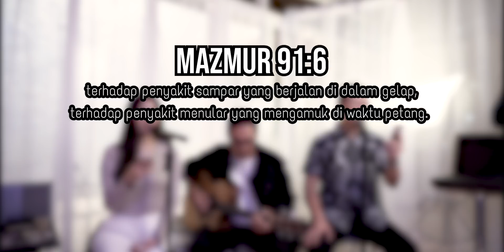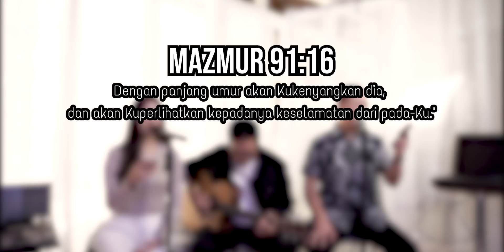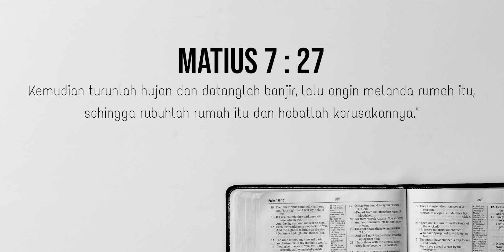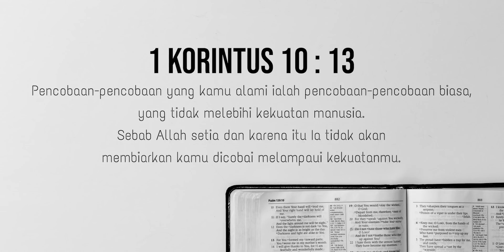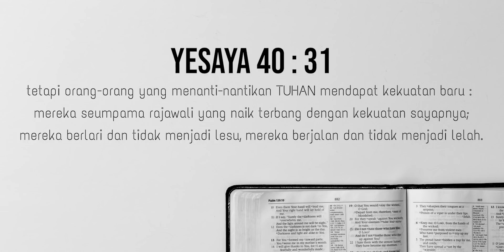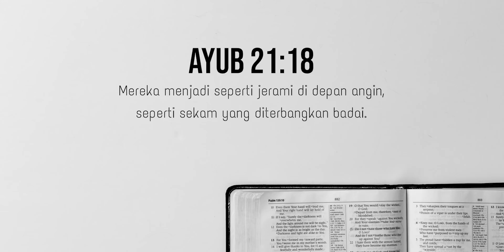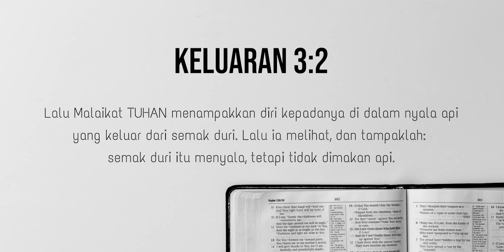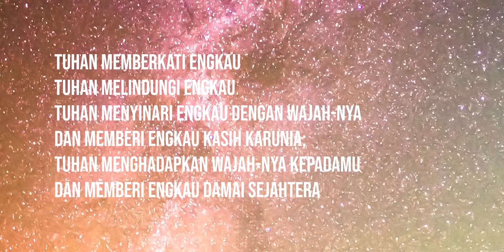Ditengah Badai Pasti Ada Berkat oleh Ps Jason Irwan | Ibadah dirumahaja [JCC Online Service]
StayHome and Ibadah Minggu WithMe JCC Cijantung

Persembahan Online :
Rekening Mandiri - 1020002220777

Gereja JCC Cijantung
Jalan Bengrah Nomor 7
(masuk dari seberang GOR Ciracas)
Cijantung, Jakarta Timur

Selamat datang di JCC Cijantung.
Mari kita bertumbuh bersama, dalam kasih TUHAN di Rumah Tuhan JCC Cijantung.